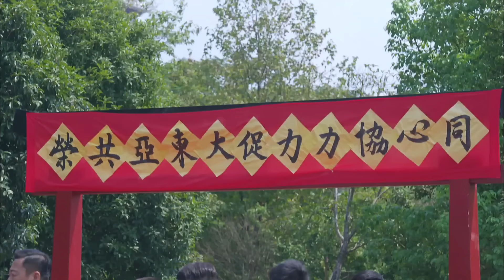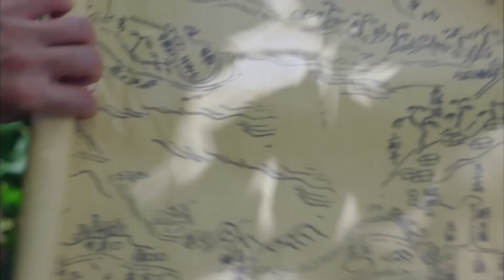MULTISUB精彩谍战剧【谍影风云The Bourne Identity】EP29 |⚔️以抗战中的上海滩为背景，讲述了胡歌化身神秘刀客，喋血上海滩为家人复仇的故事🗡️ 主演：胡歌 何泓姗